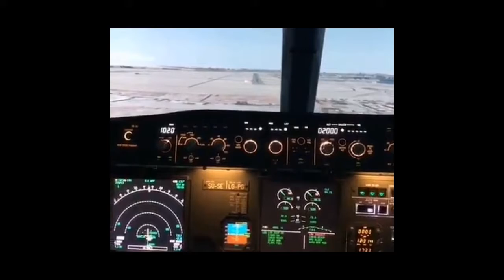जर्मनी से 35 साल बाद Flight रिटर्न आया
AMF (Amazing Micro Facts) is a mini knowledge series by jitumoni kakati AKA JK Motivation  where we explore different amazing facts related to science, astronomy, finance, technology and various general facts.  This is the episode 10 of AMF.

 Follow  JK Motivation On:

🙏 आपको यह वीडियो देखने के लिए बहुत-बहुत शुक्रिया
🙏 aapako yah video  dekhane ke lie bahut-bahut shukriya